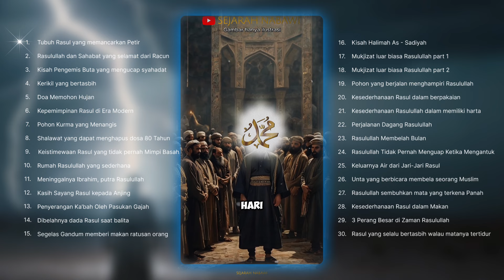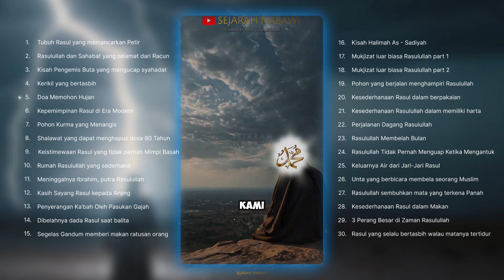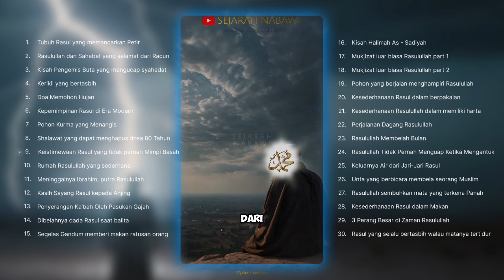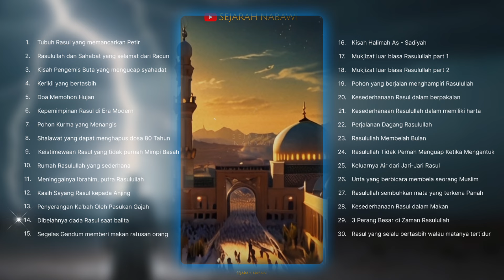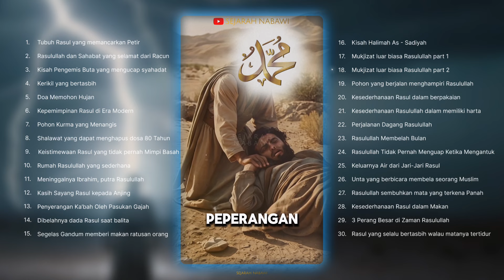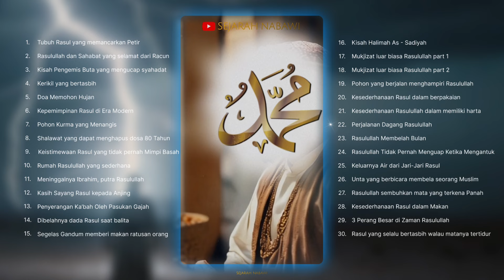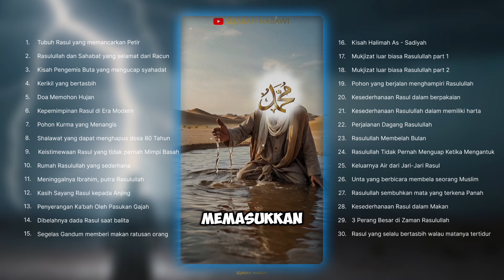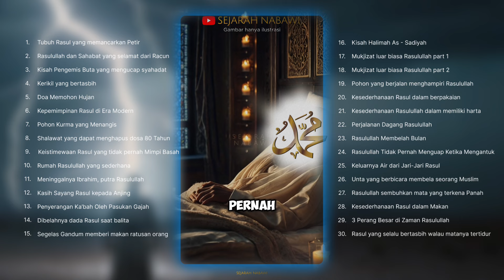TUBUH RASUL MEMANCARKAN PETIR, KEAJAIBAN TERJADI - Kompilasi Kisah Rasul Vol.5 | Sejarah Nabawi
Selamat datang di channel Sejarah Nabawi.